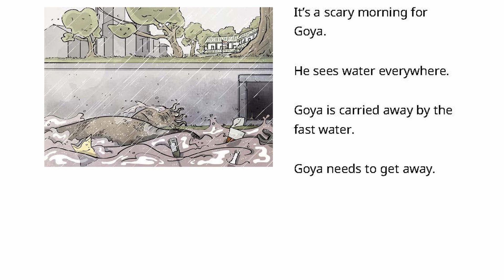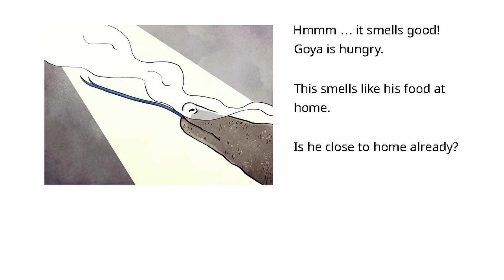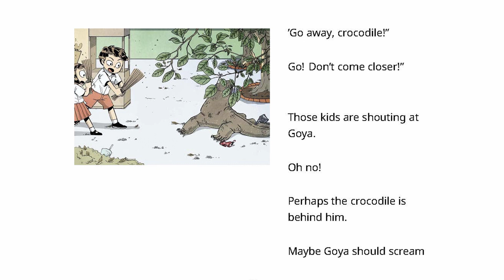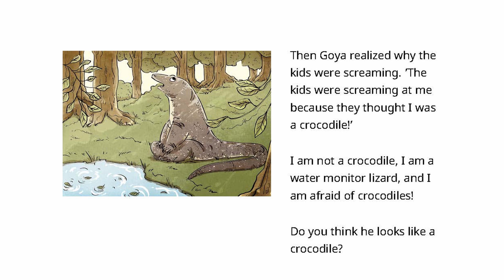Vaahakaige Dhuniye - Episode 42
In this episode, Ahmed Jiyad Ashfaq reads to us, "Goya Wants to Go Home ".

Author: Eka Yuliati
Illustrator: Dewi
Publisher: The Asia Foundation – Let’s Read Asia